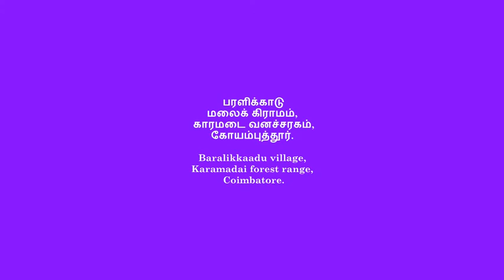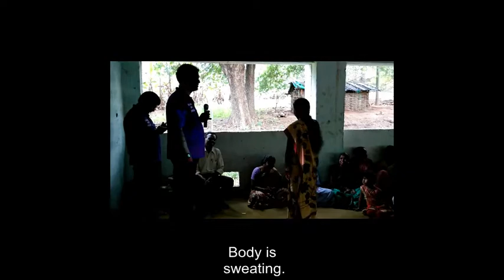Healing With Tree Prana [Tamil]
1. Read Affirmations
2. Attend Distant Healing Sessions
3. Heal Yourself/Friends/Family With The Healing Wand
4. Follow PVH Diet
5. PVH Bed Yoga
6. Be Emotion Free
7. Maintain Spiritual Hygiene